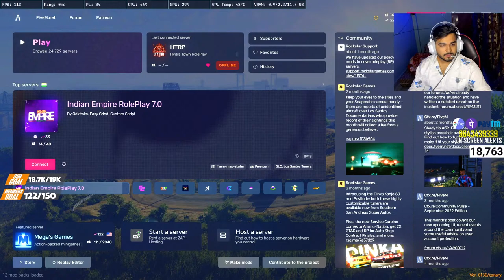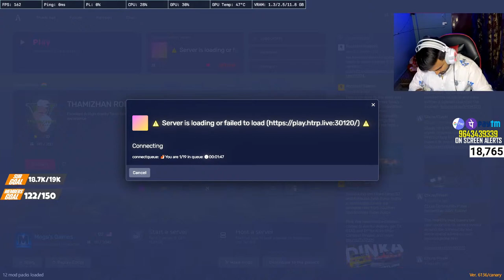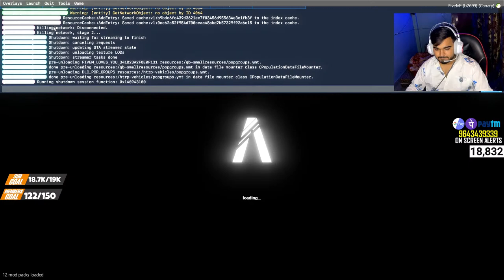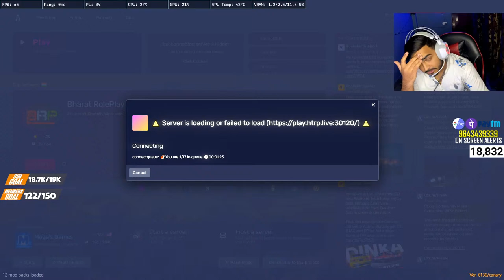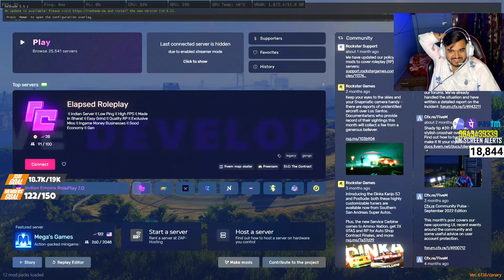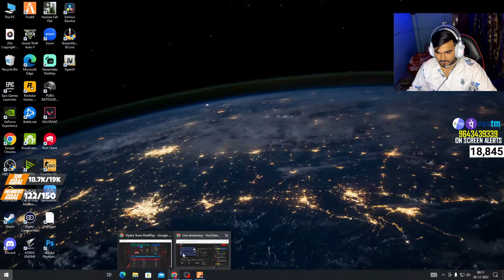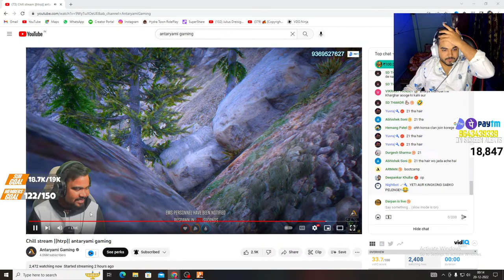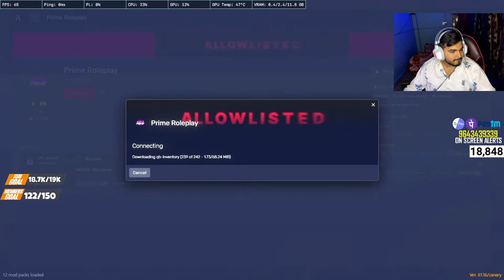LIFE IS VERY SHORT ♥️ Htrp Live Boddy Chadda htrp ❤️Road to 20k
❤️ PAYTM/GPAY/PHONEPAY❤️
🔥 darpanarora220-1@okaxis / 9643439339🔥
STREAMELEMENTS TIP✨